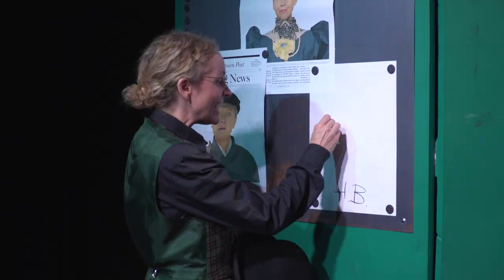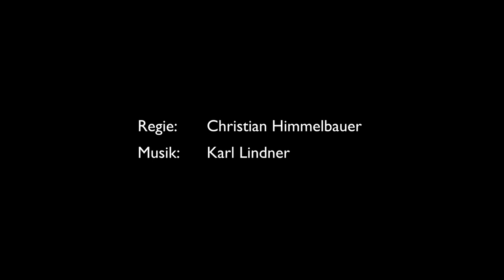Theater des Kindes - Trailer SHERLOCK HOLMES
SHERLOCK HOLMES
Das Geheimnis des blauen Karfunkels
Uraufführung von Christian Himmelbauer
Ab 25. November 2022
Dauer 60 Minuten
Regie Christian Himmelbauer
Regieassistenz David Wurm
Musik Karl Lindner
Ausstattung Angelika Daphne Katzinger
Lichtdesign Franz Flieger Stögner
Spiel Simone Neumayr, Katharina Schraml, Matthias Hacker

Die Gräfin von Morcar ist entsetzt: Der blaue Karfunkel ist gestohlen worden! Der wahrscheinlich wertvollste aller Edelsteine, ihr Ein und Alles. Am helllichten Tag, direkt aus ihrem Zimmer im Hotel Cosmopolitan. Der Schuldige ist schnell gefunden. John Horner, ein Handwerker, muss es gewesen sein, der ist vorbestraft. Aber Sherlock Holmes, der Meisterdetektiv, und sein Gehilfe, Mister Watson, sind sich sicher: So einfach ist die Sache nicht! Gemeinsam mit dem Nachbarsjungen Bobby, der Page ist im Cosmopolitan, beginnen sie in diesem geheimnisvollen Fall zu ermitteln. Hat Bobbys Vorgesetzter, der zwielichtige James Ryder, etwas mit dem Verschwinden des blauen Karfunkels zu tun? Ein alter Hut und eine freche Gans bringen Sherlock Holmes auf die richtige Spur. Er sammelt Fakten, zieht die richtigen Schlüsse und kommt des Rätsels Lösung immer näher.Sir Arthur Conan Doyles Detektivgeschichten begeistern seit mehr als 130 Jahren ein Millionenpublikum.Christian Himmelbauer hat aus der Erzählung rund um den verschwundenen mysteriösen Edelstein für das Theater des Kindes eine Bühnenfassung für 3 Schauspieler*innen erarbeitet.